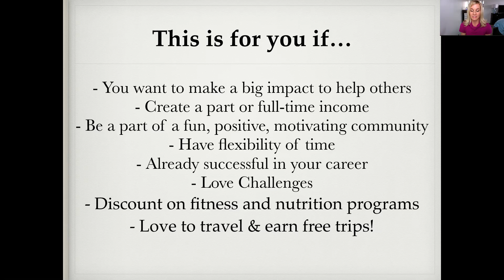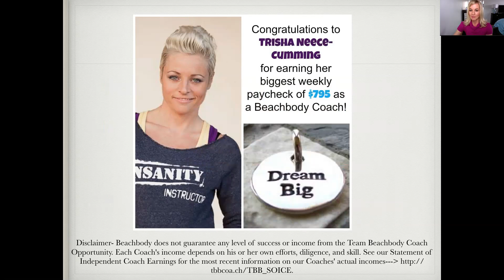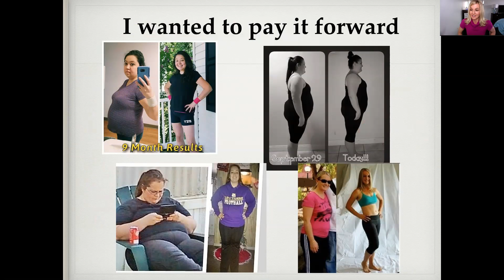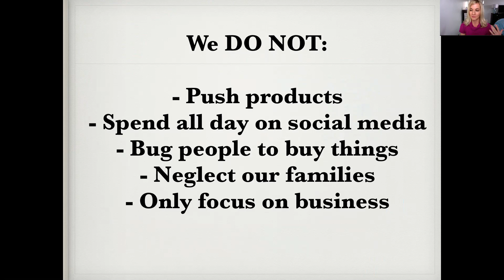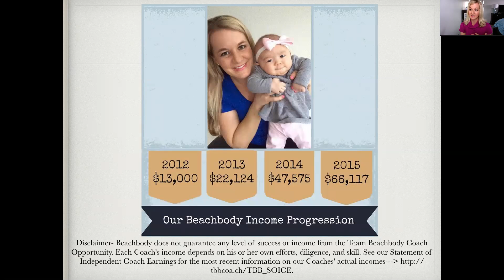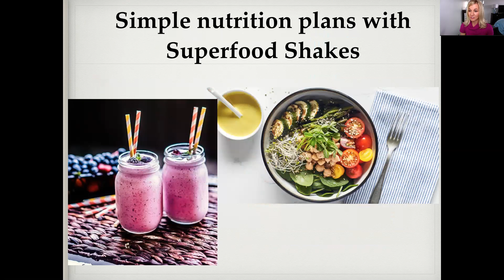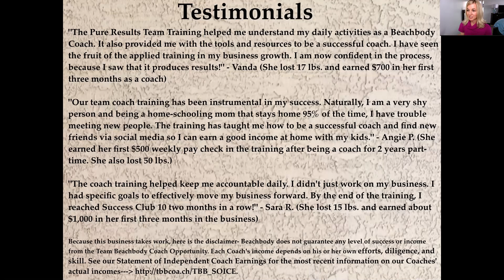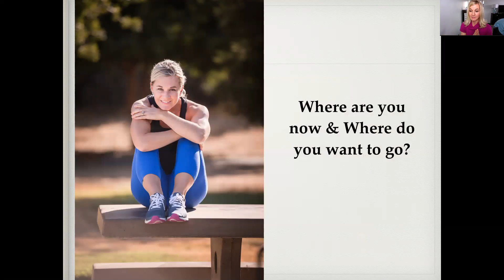Get Paid to get Fit April 2019